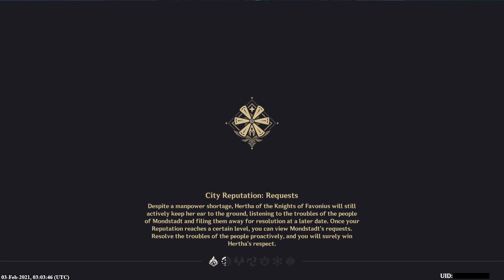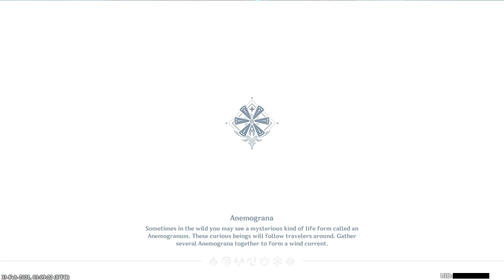Genshin Impact - Five Flushes of Fortune (Event) - Day 1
Date: 3-Feb-2021

Things considered red:
- Apples, Sunsettia, Jueyun Chili, Silk Flowers, Carrots, Flaming Flower, Valberries, Windwheel Asters, Calla Lilies, Snapdragons

In Liyue, Ji Tong is puzzling over a seemingly faulty Kamera. He had hoped it would lend a distinctive tone to his photos, but all it seems to produce is colorful nonsense...

Help Ji Tong get to the bottom of the issue! Take this Kamera, photograph some distinctively colored scenes, obtain the colorful snapshots, and give them to Ji Tong for a reward!

In the event, collect photos of five different colors and exchange them with Ji Tong for a Fortune Trove, each of which contains Primogems in addition to other rewards like Hero's Wit, Mystic Enhancement Ore, and Mora!

During the event, Travelers can exchange for up to eight Fortune Troves!

〓Event Duration〓
Picture-Taking Gameplay Duration: After the Version 1.3 update – 2021/02/10 03:59 (Server time)

Reward Exchange Period: After the Version 1.3 update – 2021/02/13 03:59 (Server time)

(Please notice that this event will start from 2020/02/03 04:00:00 on Euro and America Server.)

Complete Ji Tong's quest "Kurious Kamera"

〓Gameplay Details〓
Talk to Ji Tong in Liyue Harbor to get the Kurious Kamera gadget.

After equipping the Kurious Kamera in the Gadgets section of your Inventory, follow the prompts to take pictures of designated targets to randomly receive a different-colored photo. When taking pictures, you can zoom in, zoom out, and change camera angle in order to place the target within the frame.

Stop the camera on the target for a moment and a picture will automatically be taken.

(Huh... Is something wrong with this Kamera? The color of the photo seems different from that of the actual object.)

Don't know what to take photos of? Perhaps Travelers can find some inspiration in the Materials and Living Beings sections of the Archive...

Tip: Make sure to maintain a safe distance when photographing monsters...!

The Kurious Kamera can be used in Co-Op Mode as well, so Travelers can have fun looking for the right targets to photograph together~

Travelers who have trouble acquiring photos of each color can try swapping photos with friends.

Over the first 7 days of the event, Travelers will receive 10 sheets of film each day and can swap photos with friends.

On the event Photo Swap page, select your friend's photo icon on the Gift tab to send them the corresponding photo. On the Receive tab, you can claim the photos gifted to you by others.

Please note that the Kurious Kamera will not be able to take photos from 2/11 03:59 to 2/13 03:59. Although Travelers will not be able to obtain photos through picture-taking, you will still be able to exchange existing photos with friends and exchange complete photo collections for rewards.

You can have a total of 50 unclaimed photos at any one time. Once you exceed 50 unclaimed photos, they will be deleted from your possession in order of when they were taken, beginning with the earliest unclaimed photo. After the event ends, collected photos will also be deleted.

After the event ends, you can talk to Ji Tong and complete the world quest "Perfect Shot" to earn the "Special Kamera" gadget.

Photos taken using the Special Kamera will have special colors.

We will introduce even more events to Travelers in the future.